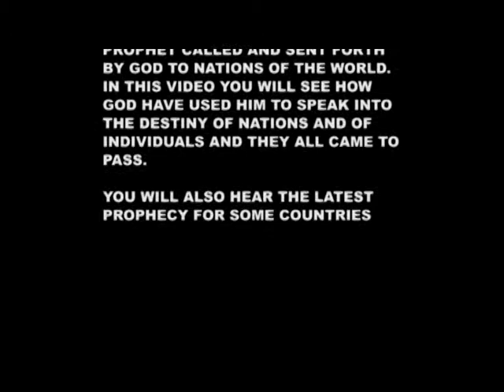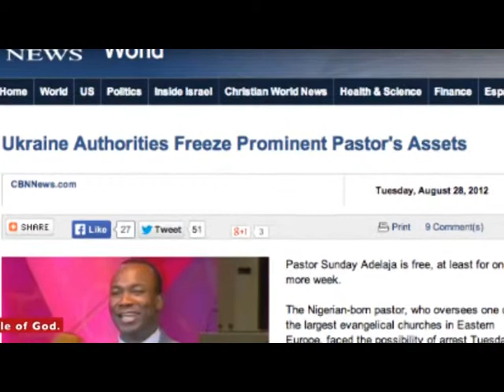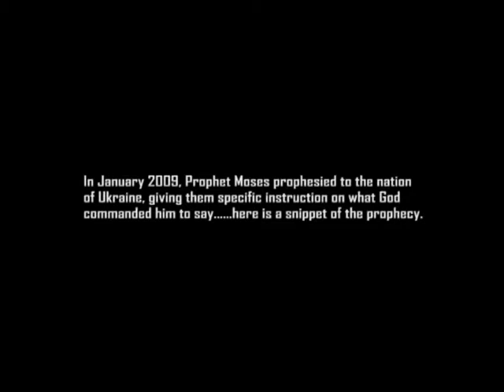Prophet Austin Moses - 2009 Prophecy For Ukraine